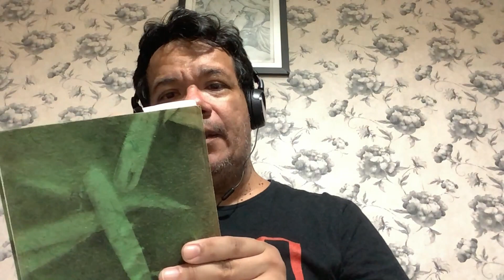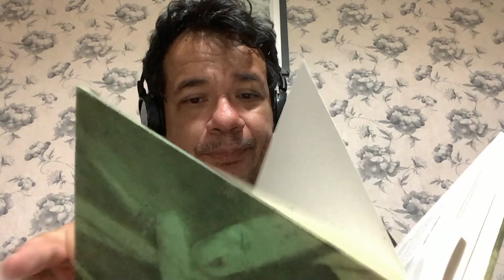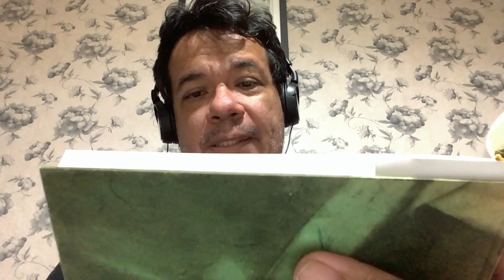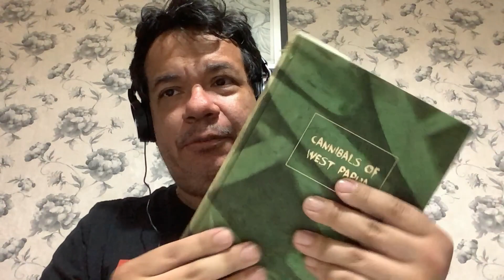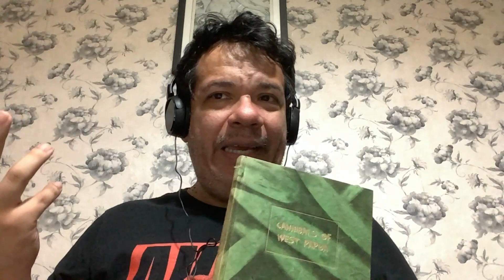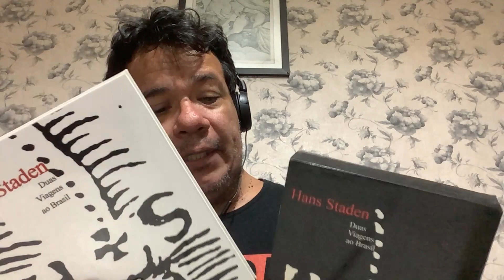Biblioteca Submersa #99 - Epistemologia canibal (“Cannibals of West Papua”, de Brendan Connell)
BIBLIOTECA SUBMERSA é a nova série de episódios do Podcast da Raphus Press, uma ironia bastante séria com o conceito de canônico e marginal, de popular e elitista, de aceito e não aceito, a partir das obras de autores que, aparentemente, tinham alguma influência (ou relevância) de certas obras ou autores no passado e que, hoje, parecem ausentes das livrarias, cadernos culturais, canais de vídeo na Internet. Nossa inspiração é Jorge Luis Borges e uma conhecida citação de Virginia Woolf: “Livros usados são selvagens, destituídos; surgem em grandes bandos de penas variadas e possuem certo encanto que falta aos volumes domesticados de uma biblioteca.”

Episódio de hoje: Epistemologia canibal (“Cannibals of West Papua”, de Brendan Connell)

Obras citadas: “Cannibals of West Papua”, Brendan Connell (Zagava, 2015); “Cannibalism: A Perfectly Natural History”, Bill Schutt, (Algonquin Books of Chapel Hill, 2018); “Duas Viagens ao Brasil”, Hans Staden (Beca Produções Culturais, 2000).

Entre para a nossa sociedade, dedicada à bibliofilia maldita e ao culto de tenebrosos grimórios: o RES FICTA (solicitações